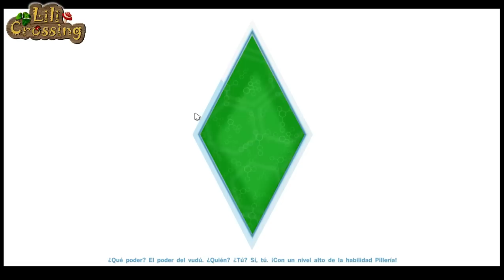Robando comida (El reto del vagabundo) | LOS SIMS 4 #51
♫♪♫♪↓  ÁBREME  ↓♫♪♫♪
Cada vez somos una familia más y más grande!!  Y para seguir creciendo, te necesitoo!! Y Gracias a todos los que me estáis apoyando.  A los del principio y a los nuevos!! Sois estupendos y me animáis muchísimo ¡! Sois los mejores!!!

♥☼Historia de Alana ☼♥
Esta mañana se ha despertado por el reflejo del sol en la cara, y al mirar a su alrededor no es capaz de reconocer nada de lo que ve. ¿Dónde está? ¿Cómo ha llegado ahí? Se incorpora y mira en sus bolsillos, y tan solo encuentra su monedero con 25 simleones y una nota en la que pone: “Alana, nos vemos esta noche a las 8 donde siempre”
La nota no está firmada, y ni siquiera recuerda llamarse Alana… Tiene que investigar qué es lo que está pasando, pero en lo único que puede pensar ahora es en que le rugen las tripas…
¿Conseguirá Alana salir de esta? ¿Encontrará el camino a casa? ¿Podrá recordar quién es o quién le ha escrito esa nota?
Todo esto tendremos que averiguarlo…  antes de morir de hambre en este desierto.

◙   ◙ Normas para el reto del mendigo  ◙   ◙
1. Debes crear un sim adulto-joven y tener activo el modo de envejecimiento, no importa si es hombre o mujer.
2.  Compra un terreno y créate un parque, quedándote a tan solo 35 simleones
3. Deberás pagar todas las facturas que te lleguen al buzón
4. No puedes adecuarte el parque de forma cómoda, es decir, las camas, sofás, casetas, no valen y se consideran trampa.
5. Si no te has podido gastar todo el dinero crearte el parque y aun tienes mucho, haz lo siguiente: disminuye tus fondos a $35 simoleones: Presiona Ctrl + Shift + C para abrir la ventana de trucos y escribe sims.modify_funds -[los simsleones que quieras restar a lo que tienes] | por ejemplo: sims.modify_funds -10000 (HACER EL ÚLTIMO PASO ES MUY IMPORTANTE).
6. No están permitidos los trucos, ninguno de ellos.
7. Los modos comprar y construir están prohibidos durante el reto (pero puedes robar o buscar objetos en los cubos de basura).
8.  Está prohibido casarse o añadir miembros a la unidad doméstica
9. No se puede dormir más de una noche en un terreno que no sea tu casa. (tu parque).
10. Los cultivos deben empezar desde semillas y únicamente en tu lote. Una vez cultivado lo producido por la semilla, ya puedes sembrar ese tipo de planta libremente.
11. Puedes comer lo que quieras, en donde quieras (siempre que te alcance).
EL RETO SE DA POR SUPERADO SI LLEGAS A LOS 20.000 SIMLEONES O LLEGAS A LA CIMA EN UNA DE LAS CARRERAS PROFESIONALES.

Si has leído todo esto, te deseo suerte… al igual que espero que Alana consiga salir de esta!!

Y  en instragram: LiliCrossing1

Lili Crossing
Madrid (España)